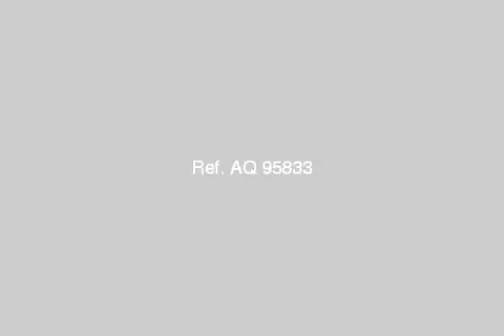Apartment For Sale In Lauran Alexandria - mlseg.com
Apartment For Sale In Lauran Alexandria بارقى شوارع ثروت عبد الحميد الديب مساحه 235 م نصف تشطيب قريبه من شارع ابو قير على المحاره 2 اسانسير - شقه بشارع عبد الحميد الديب - Egypt Real Estate | Alexandria | Lauran | Apartment For Sale